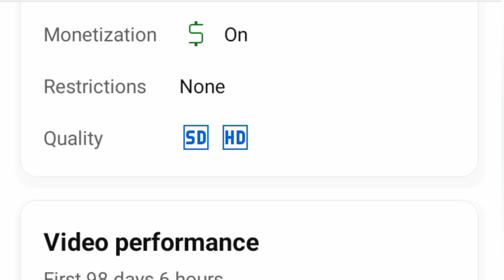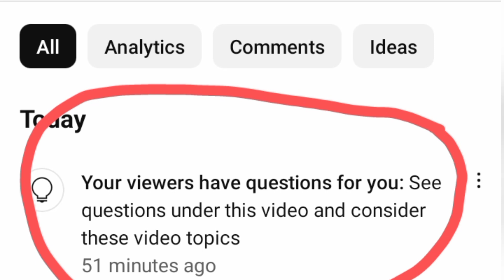Your viewers have questions for you: See questions under the video and consider these video topics